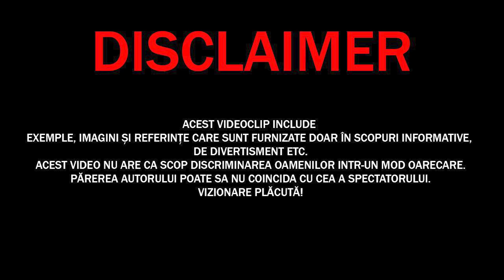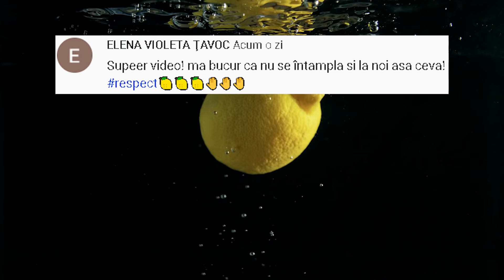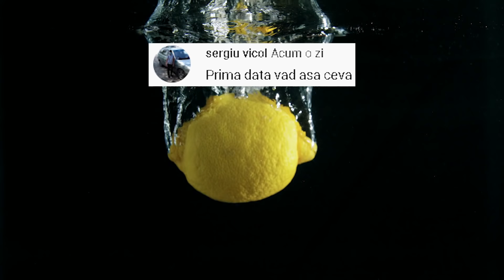ATENTIE! Daca Nu Ar Fi FOST FILMAT ,Atunci Nu Ar Fi CREZUT NIMENI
✓LIME CHANNEL➔
Surse De Inspiratie: Google, Wikipedia, Youtube, Facebook, OK.